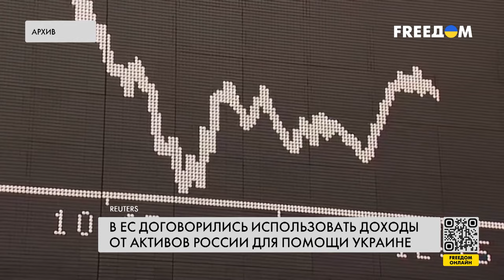🔴 Украина получит деньги от замороженных росактивов. Послы стран ЕС одобрили схему использования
Первые поступления доходов от замороженных в Европе российских активов Украина может получить уже к лету. Еврокомиссия ожидает, что финансовая организация, в которой хранятся деньги страны-агрессора, будет передавать около 3 миллиардов евро в год. На что пойдут российские средства – в сюжете.